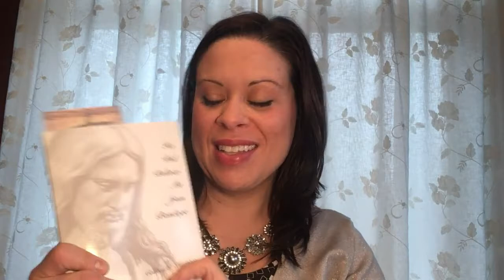Fitmas Week 5 || Guilt from Food Addiction & Bingeing || Feeling Overwhelmed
Fitmas Week 5
I take a hard look at myself & things that I'm struggling with. I share my goals & action plan for recovery.
PLEASE CHECK OUT the channels of the other participants of Fitmas!!! (LINKS BELOW)

I'm Kellie - and I'm over half way through losing 100lbs - again! This time, I'm doing Intermittent Fasting & Keto. So follow along & watch me as I go! Your support on my journey is very much appreciated! ***